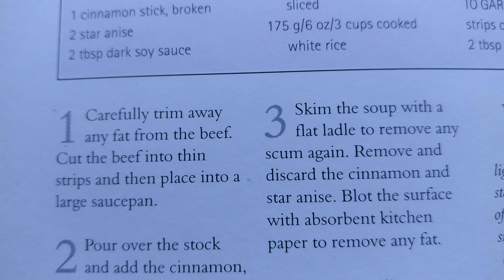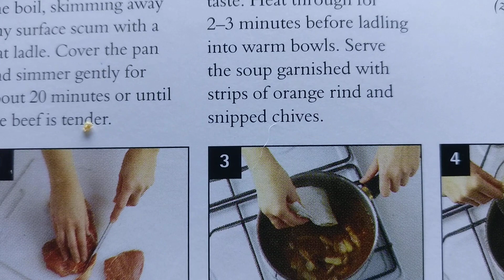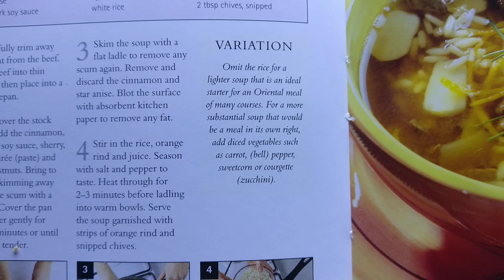Cómo cocinar sopa de ternera, castañas de agua y arroz